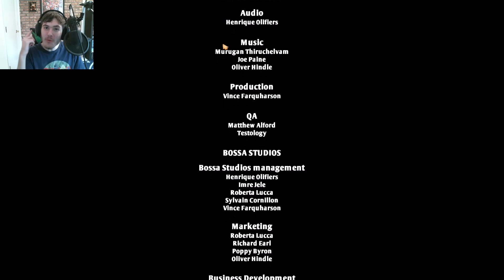I Am Bread (Part 8 This game is a prequel?!)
Welcome to I Am Bread. Here my mission is to become toast.